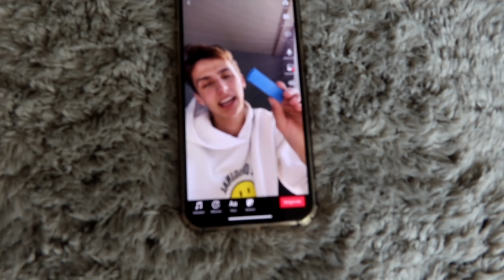Avondwandeling met een sterrenhemel | DailyJasey #6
Deze vlog is opgenomen op woensdag 2 maart 2022.

☆ Zakelijke vragen?